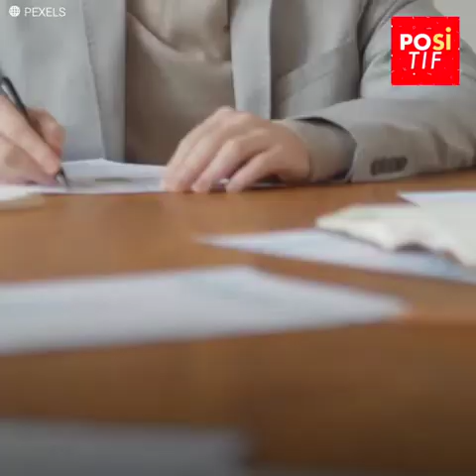Sosialita mengkonfrontasi sebuah keluarga karena mengambil foto bayi mereka di lingkungannya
Apa yang seharusnya menjadi momen indah bagi Isaiah dan Kelyn Allen bersama putri kecil mereka berubah menjadi sebuah mimpi buruk yang nyata.
Pasangan itu pergi ke sebuah jalan terkenal yang dipenuhi dengan deretan pohon di Houston, Texas untuk melakukan sesi pemotretan bayi mereka untuk merayakan ulang tahun pertamanya. Mereka telah berada di sana selama beberapa menit ketika seorang wanita yang marah datang untuk merusak momen besar mereka.
Serangan-serangan verbal menjadi perkelahian fisik dan identitasnya akan segera ditemukan: dia adalah seorang sosialita terkenal yang menunjukkan wajah terburuknya ke seluruh dunia.